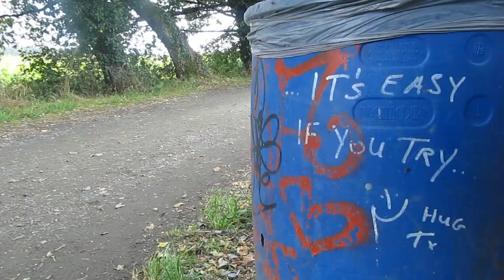Camino de Santiago 2015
Muusika: Tom Valsberg & Manki Maind - Päevakoera koerused